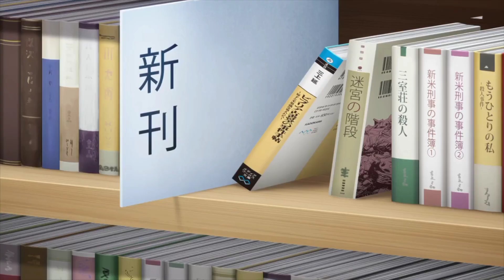Mizuto Made Up With Yume | Mamahaha no Tsurego ga Motokano datta